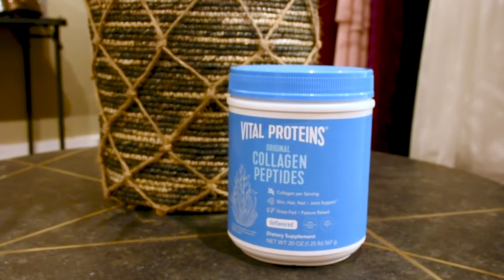Let's Make Some Changes for Fashion, Style, and General Well-being!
The change of the seasons is on its way. It's a perfect time to evaluate and make some changes, not just to your looks or wardrobe, but to keep getting closer to the best version of yourself.

In Fashion we often talk about seasonal trends, but the truth is there aren't any rules set in stone. You can make your own path, and in today's video, Jimmylee shares some ideas for you to consider as Summer gives way to Fall and Winter. Changing with the seasons isn't only about staying current and appropriate for the weather, it's about taking some time for yourself and keeping things fresh. Changes don't have to be major to matter - a couple of small changes around the edges add up to a lot!

Jimmylee Steinfeld presents Just You Episode 34